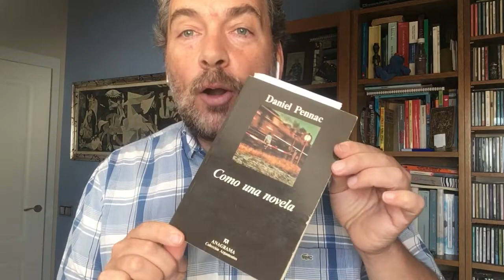JK Rowling y la magia que cada persona tiene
Doy un giro al canal y me propongo charlar sobre desarrollo personal. Hoy hablo sobre JK Rowling.
Hoy os hablaré sobre la escritora británica JK Rowling, qué podemos aprender de esta mujer que llegó a tocar fondo, en el paro, divorciada y con una hija se convirtió en cinco años en una de las mujeres más ricas de Gran Bretaña.
Empecemos por ahí, por el fracaso. Fracasar es deshacerse de todo lo innecesario.
Sigamos por la magia, de la que tanto escribe, todas las personas tenemos magia, debemos huir de quienes nos la neutralizan. Sabes qué es una fuente inagotable de magia? Las palabras. El efecto de la palabra es determinante. Pero cuidado hacemos más daño con insultos que con cumplidos.
Debemos tener valor, teniendo presente que no nos debemos arrastrar por nuestro sueños, debemos vivir.
Ah, cómo no JK Rowling nos recuerda que la lectura es fundamental.